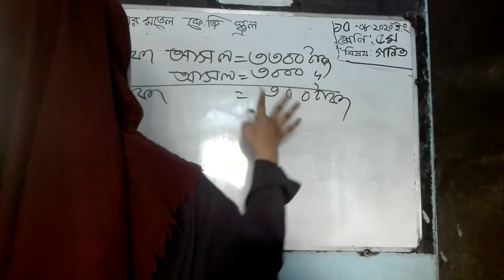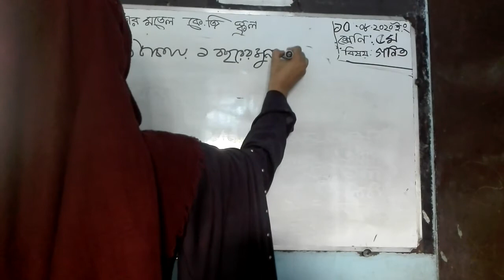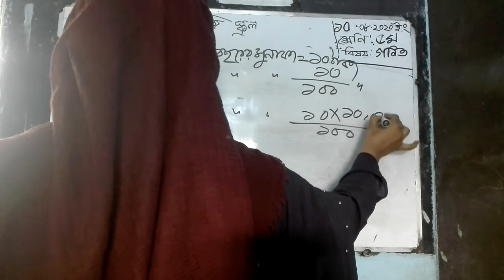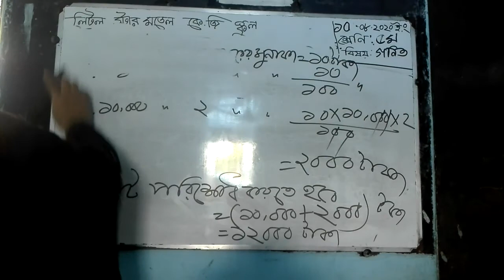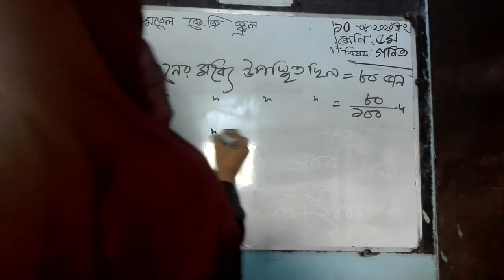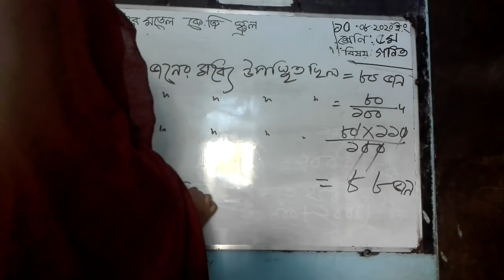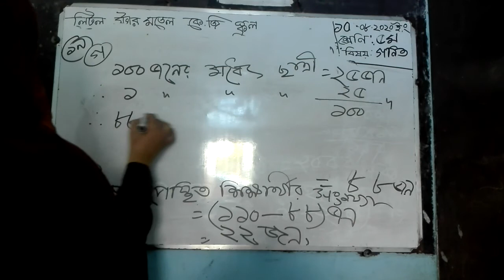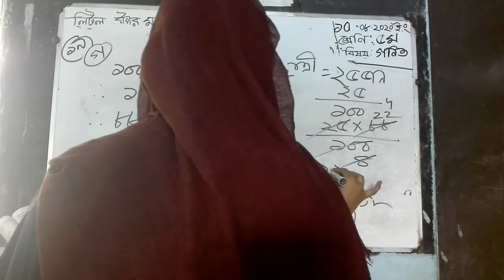Class 5 (math)